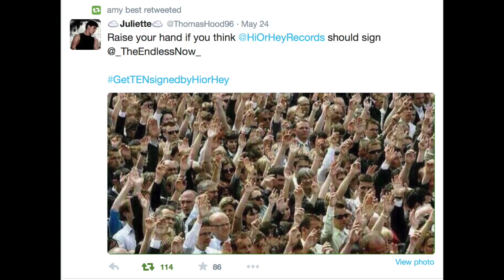The End of the Endless Now...